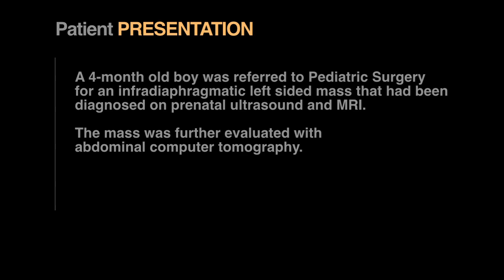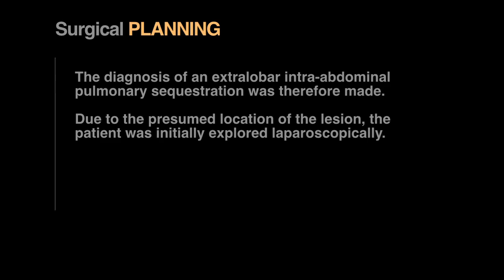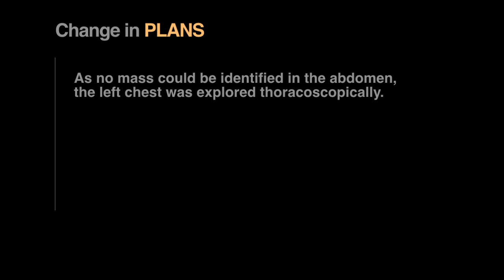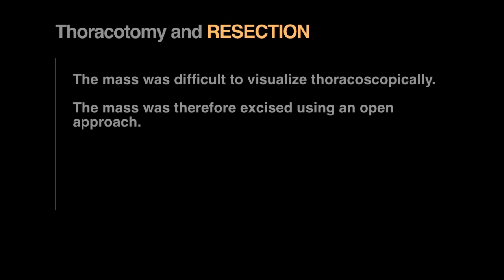Intradiaphragmatic Sequestration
Video shows the case of an extremely rare intradiaphragmatic pulmonary sequestration